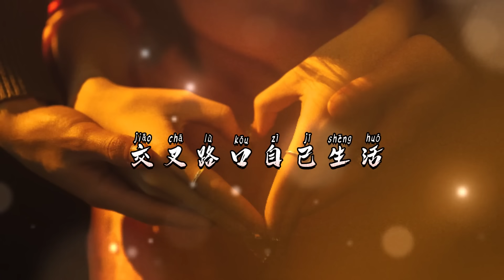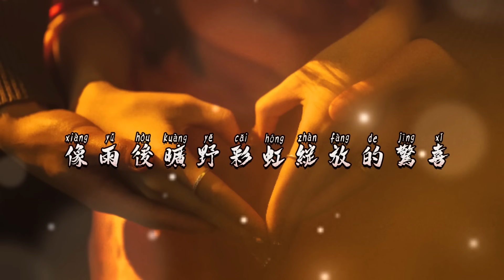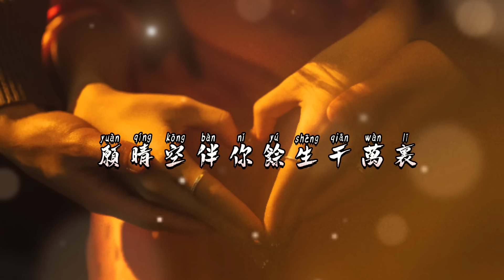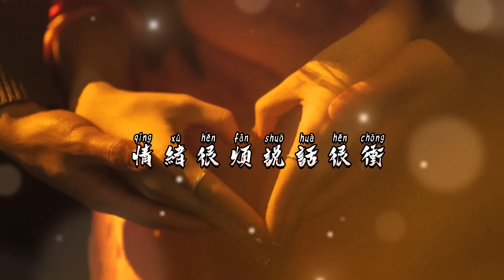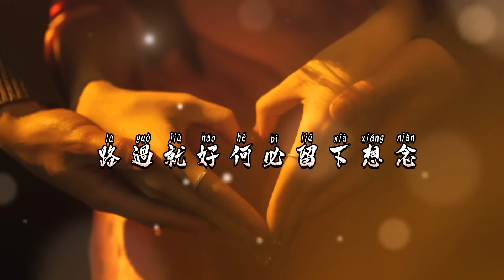2024抖音最火傷感歌曲🔥| “笑容可以瞞過別人，心痛卻瞞不過自己“🌆 （最怕有一天你離我遠去, 那將是我最大的悲劇, 沒有了你山河太陽星星都多餘⭐）抖音歌曲2024🎵 【動態歌詞】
[00:00:00] - 只是太愛你
[00:03:22] - 我希望你被愛著
[00:07:18] - 回憶交錯
[00:11:24] - 只要有你
[00:14:00] - 帶我走
[00:17:48] - 宿命
[00:20:18] - 可能又怎樣
[00:24:16] - 美好予你
[00:26:49] - 你在不在
[00:31:14] - 你開心嗎
[00:33:45] - 想自由
[00:37:26] - 一吻天荒
[00:40:28] - 借月
[00:44:51] - 只是我不說
[00:47:59] - 大眠
[00:52:16] - 忘了沒有
[00:55:31] - 囂張
[00:58:04] - 可樂
[01:01:26] - 我看過
[01:05:23] - 其實都沒有
[01:09:23] - 戒煙
[01:13:23] -紅色高跟鞋